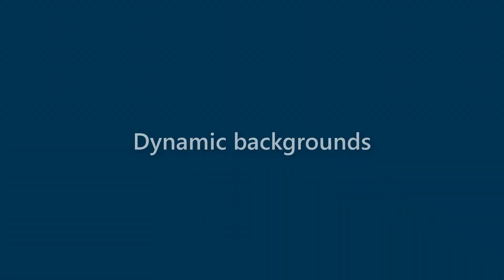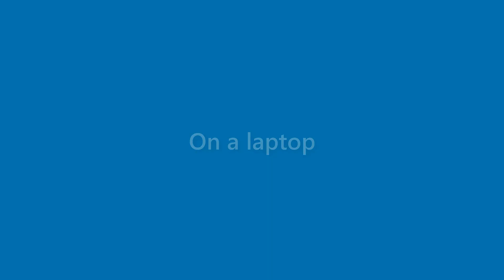Adelyn Todd - appearance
Name Look - Adelyn Todd - appearance. In this video we present "Adelyn Todd" name look and feel in various scenarios.
This video will cover:
How does "Adelyn Todd" look as a personal letterhead?
How does "Adelyn Todd" look on a business card?
How does "Adelyn Todd" look on a computer/laptop screen?
How does "Adelyn Todd" look with different background colors?
How does "Adelyn Todd" look with various fonts?